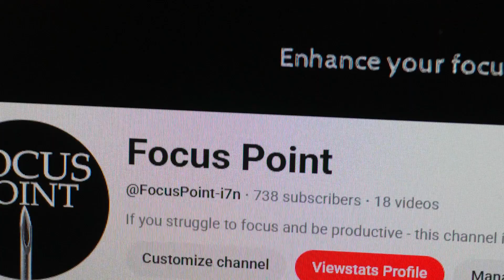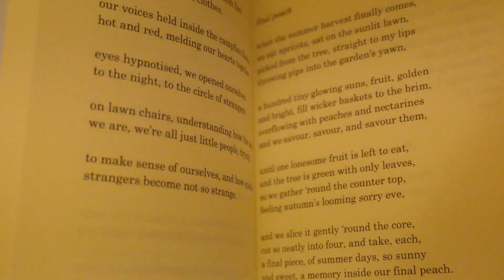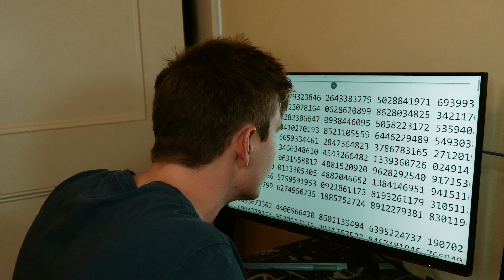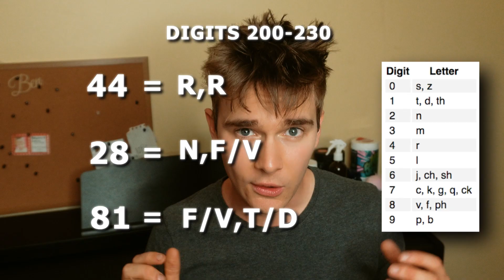How to HACK Your Brain to Memorize Pi FAST!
In this incredible challenge, I attempt to memorize 887 digits of pi in just 7 days! Using advanced memory techniques such as the mind palace and mnemonic devices, I push my brain to its limits to see just how much information I can store. But can I really improve my cognitive skills and memory optimization in such a short amount of time? From brain training and brain games to cognitive hacks and memory training, I'm about to put my mind to the test. If you're looking for tips on how to remember things and improve your memory, you won't want to miss this. Watch as I take on the ultimate brain booster challenge and discover the secrets to unlocking your full mental potential.